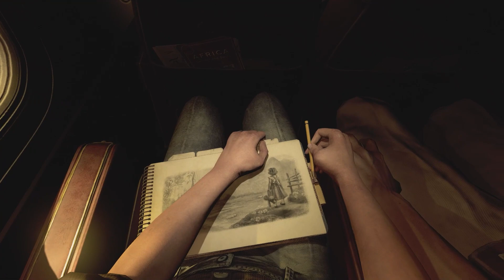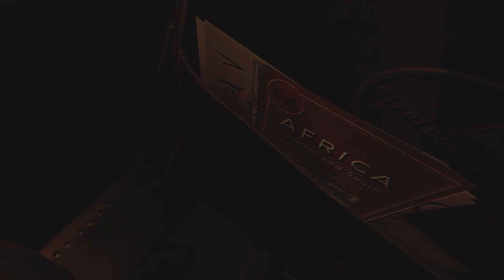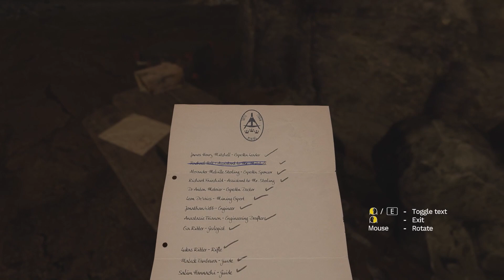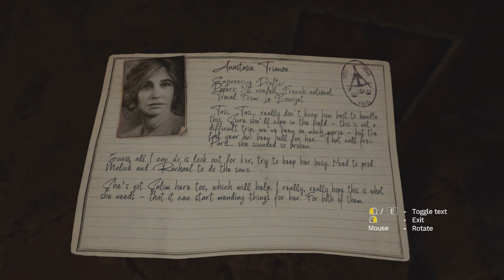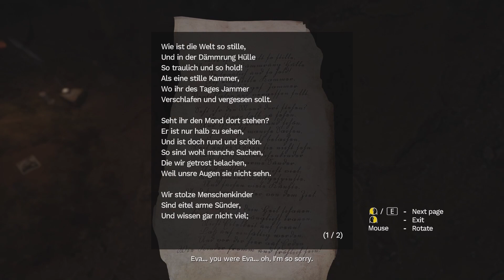AMNESIA REBIRTH LETS PLAY PART 1! BEST HALLOWEEN 2020 GAME TO PLAY. AMNESIA 2 HORROR GAME GAMEPLAY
Amnesia Rebirth (Amnesia 2) is the best horror game to play during Halloween in 2020!
This Amnesia Rebirth lets play gameplay is here on the Murph Lads channel!

Amnesia Rebirth (Amnesia 2) starts in a desert after an accident.
As the main character, you have to search for the other crew from the accident at the start of the amnesia rebirth game. The character has lost all of her memories but manages to get some back and remembers going to the nearby caves.

As we continue through the Amnesia rebirth (amnesia 2) game we find the cave camp abandoned and have to go deeper into the caves.
The caves in Amnesia rebirth (amnesia 2) don't just lead into dark tunnels though.

Towards the end of this Amnesia rebirth (amnesia 2) let's play we find impossible things in the caves, make huge discoveries, and get our first glimpse of the Amnesia rebirth horror game monster.